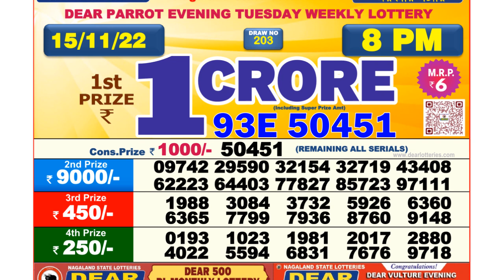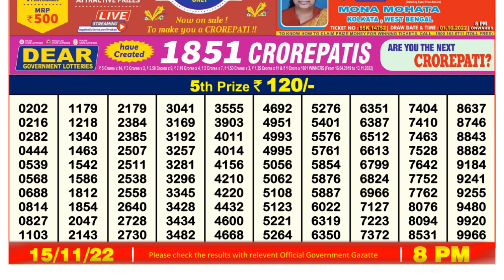🔴 Lottery Sambad Live 08:00pm 15/11/2022 Evening Nagaland State Dear Lottery Result Pdf Download